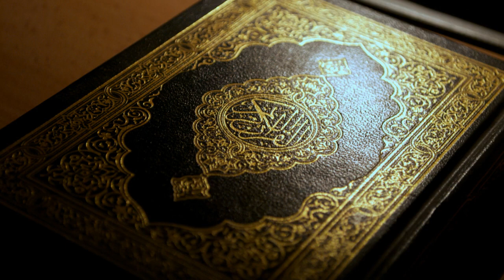Abdulaziz domla !! Oliyjanoblik !! 2020 !!